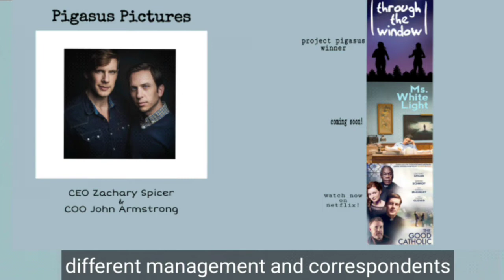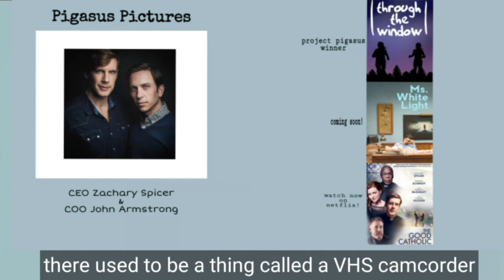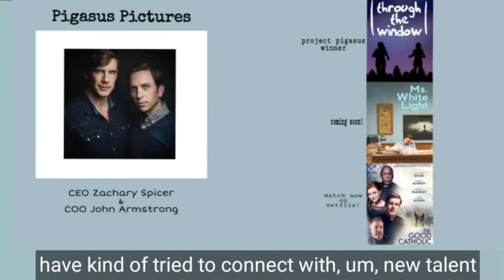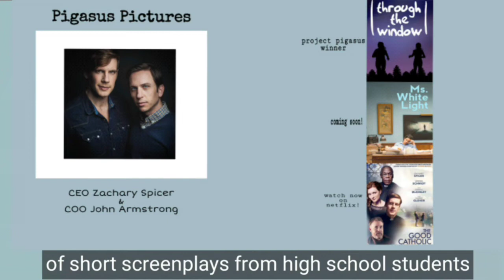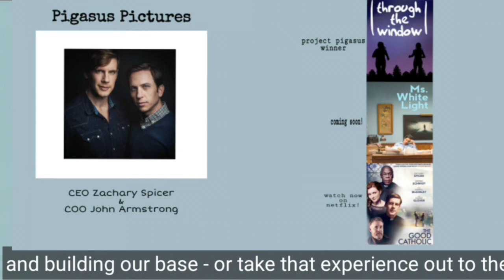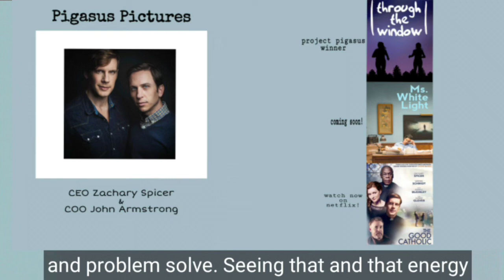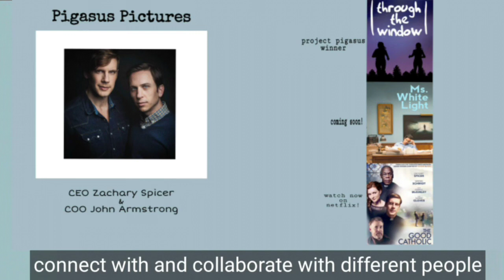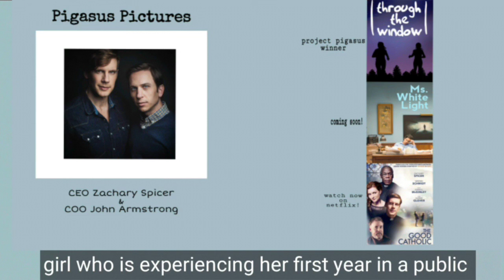Pigasus Pictures, NEI Teen Magazine Interview // madison pickering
Thanks so much to Zachary and John for taking time out of their schedules for this interview!

Make sure to watch "The Good Catholic" on Netflix!

LINKS:
Pigasus Pictures -

🌙🌷 SOCIAL MEDIA 🌷🌙